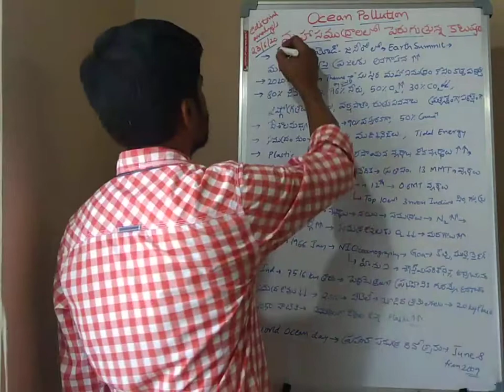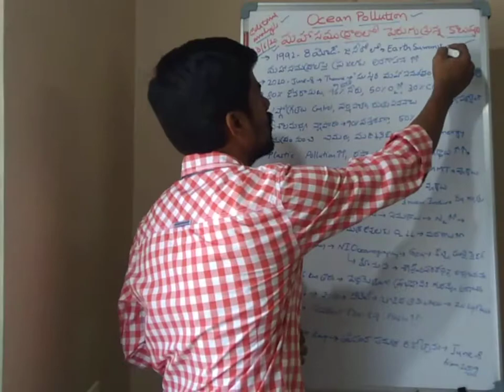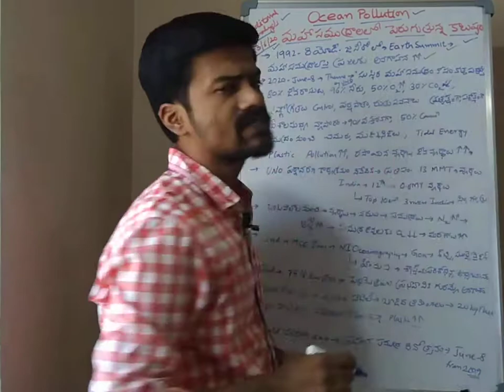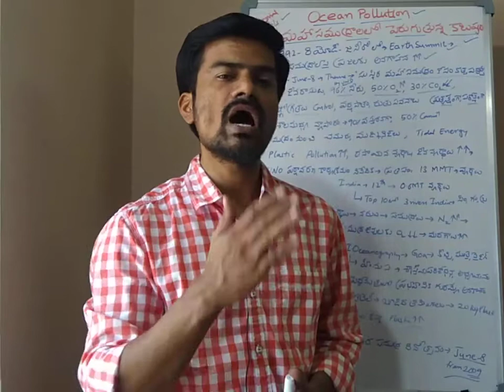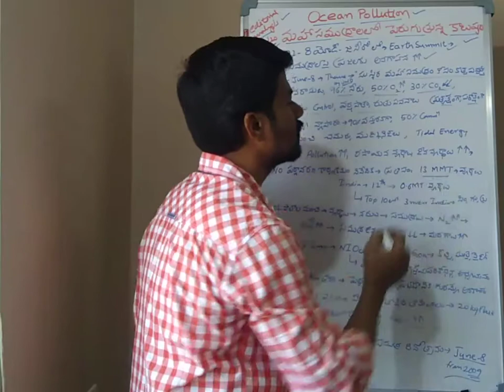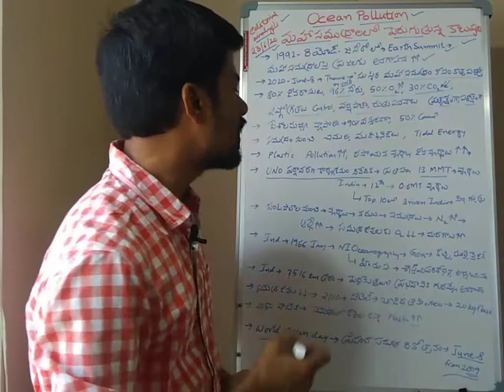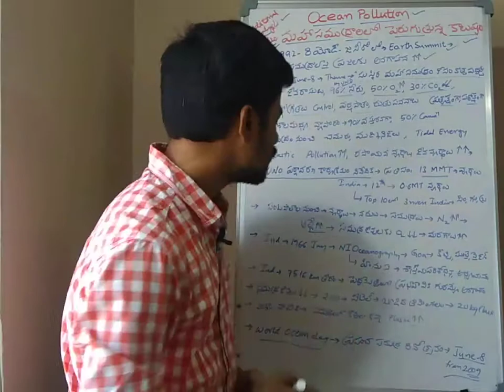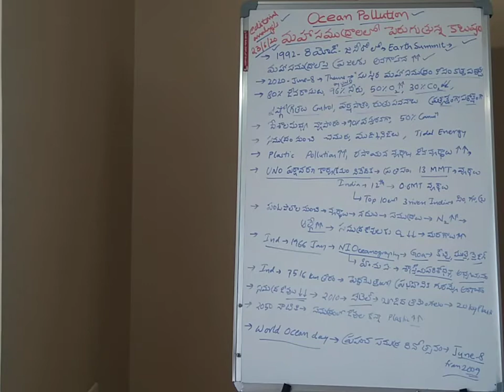Editorial (23/06/20) Ocean Pollution. మహాసముద్రాలలో పెరుగుతున్న కాలుష్యం..మానవాళి మనుగడకు ప్రమాదం..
Editorial Analysis (23/06/20).
Ocean Pollution..
మహాసముద్రాలలో పెరుగుతున్న కాలుష్యం...
మానవాళి మనుగడకు ప్రమాదం..

Editorial.
Editorial Analysis.
Telugu editorial..
telugu paper editorial..
telugu newspaper editorial..

gk 2020 current affairs telugu,